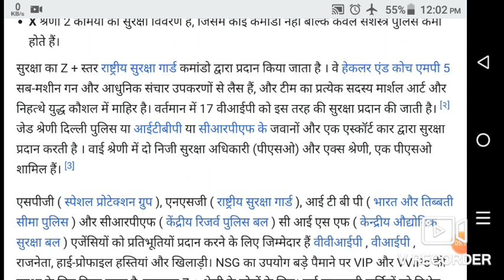Z+,Z,Y,X SECURITY CATEGORY IN INDIA भारत में सुरक्षा CATEGORY BY DILIP SIR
next  विडियो
SPG AND NSG K BARE M AAYEGA